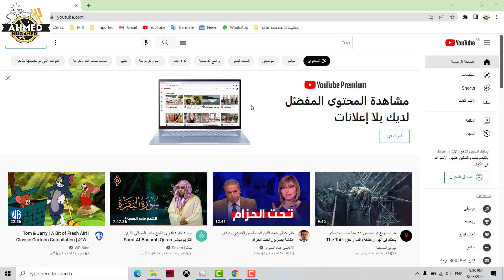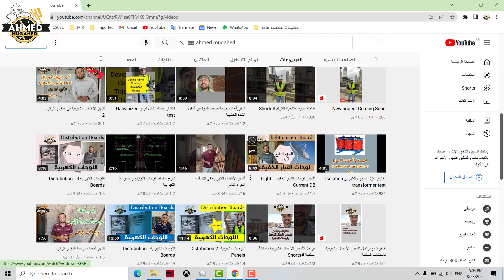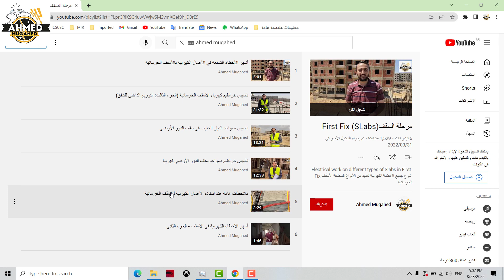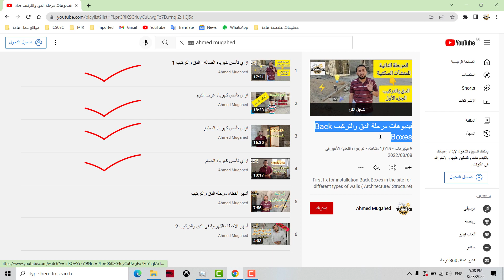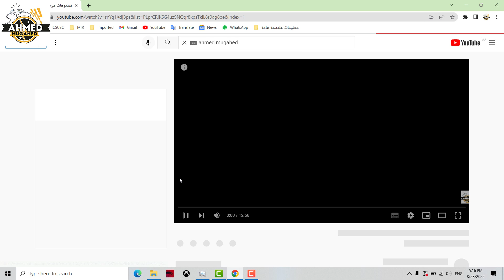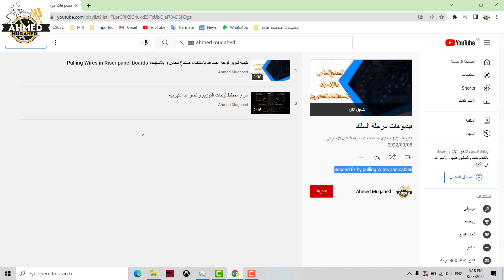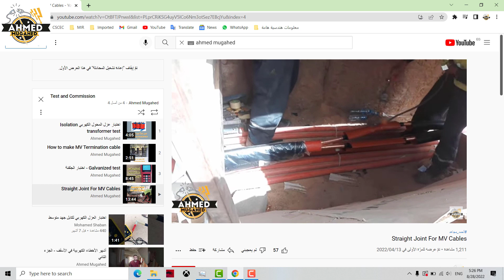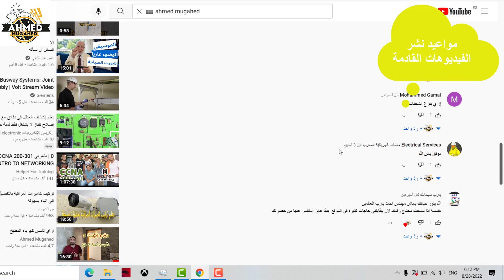جولة في القناة وأهم أسئلة المتابعيين؟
أهلا وسهلا بكل متابعيينا الكرام
لو انت متابع جديد لينا ومش عارف تبدأ مشاهدة الفيديوهات ازاي؟ أو عاوز
تتصفح قناة اليوتيوب وتشاهد الفيديوهات بالترتيب؟
وتعرف ما أهم الأسئلة التى وردتنا في تعليقاتكم على اليوتيوب والفيسبوك؟
ما الخطة القادمة في نشر الفيديوهات بإذن الله؟
ما أهم الفيديوهات الجديدة التى طلبت من المتابعين؟
كل هذا و أكثر تجدونه في الفيديو و معه اجابات لكل تسألتكم التى وردتنا حتى يومنا هذا ❤️
شكراً جزيلاً على دعمكم المتواصل  بفضل الله 🙏

⚡تقسيم الفيديو:-
0:00 المقدمة
0:34  طريقة البحث عن القناة
1:09  تيوب الصفحة الرئيسية
1:40  تيوب الفيديوهات
2:09  تيوب قوائم التشغيل
2:49  أنواع مراحل التأسيس الكهربي
3:22 مرحلة التغذية الرئيسية للمبنى Main Feeding
4:05 مرحلة الأسقف الخرسانية Slabs
4:40 أشهر أخطأء مرحلة الأسقف
4:53 مرحلة الدق والتركيب Back Boxes
6:15 هل تختلف المعلومات من مكان لآخر؟
7:18 أشهر أخطأء مرحلة الدق والتركيب
7:41 مرحلة تأسيس اللوحات الكهربية Panel Boards
9:25 مرحلة سحب الأسلاك واختبارها
9:38 ما الفيديوهات الجديدة لسحب الأسلاك؟
9:59 ما الفيديو الجديدة في مرحلة الأسقف؟
10:35 سلسلة الكوردنيشن والفيديوهات القادمة عنها
11:24 قائمة Tests and Comission
12:13 قائمة حوامل الكابلات وناقلات الطاقة
12:45  ما الفيديوهات الجديدة في قائمة حوامل الكابلات؟
13:00  رسالة شكر
13:27  مواعيد نشر الفيديوهات مستقبلاً
13:59  محاولات ضبط الفيديو
14:42 الخاتمة

أولا: الأسقف الخرسانية من الألف للياء من قلب الموقع و على الطبيعة 🏡
⁦✍️⁩ سلسلة الفيديوهات كاملة الخاصة بالأسقف الخرسانية:-

ثالثاً:
نقدم لكم سلسلة تأسيس اللوحات الكهربية للجهد المنخفض بداخل المنشآت السكنية من الألف للياء من قلب الموقع و على الطبيعة 🏡

رابعاً: مرحلة حوامل الكابلات ونقل الكهرباء بداخل المنشآت الإدارية والطبية والصناعية والأبراج السكنية
 1- كيفية تأسيس وتركيب الباس واي في الموقع
 Installation Busway in the site (part 1)

خامساً:
اخترنا لكم من بعض الاختبارات الهامة لمهندس الكهرباء

6- ⚡⚡ شرح نظام التأريض الذي لا غني عنه في جميع المنشآت واللحام الحراري ضروري لربط شبكة الارضي ببعضها كاملة

سادساً: كيفية التنسيق بين (مهندس الكهرباء) و(مهندسي المعماري والمدني والمكيانيكا) حول الأسقف الخرسانية في السلسلة التالية :-

ودمتم بود🌸